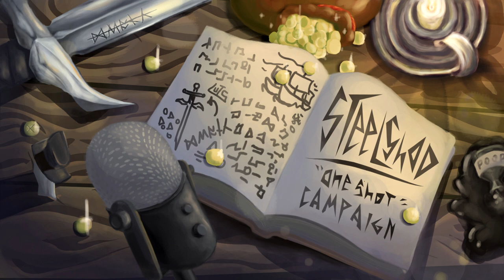Steelshod 45: Tricks and Traps